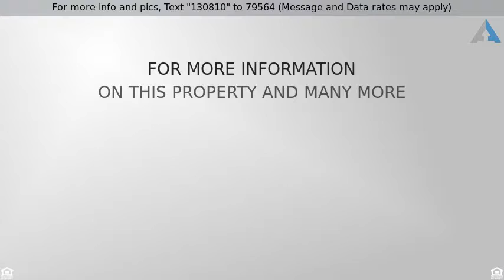Priced at $644,500 - 963 Mill Creek Drive, Palm Beach Gardens, FL 33410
Single Family Detached - Palm Beach Gardens, FL

''Pure Perfection'', Super Private Corner Lot Location. Bright/Sunny, One of a Kind 3Bed + Custom Bonus Room / 2.5 Bath Courtyard Pool Home with Gorgeous Preserve & Water Views. Ultra-Modern Kitchen Includes; Brand New Stainless Steel Appliances, Quartz Countertops, Subway Tile Backsplash & Handcrafted Cabinetry. Separate Living & Dining Rooms Plus an Upstairs Office/Loft Area. Master Bedroom has a Custom Built Bonus Room & Walk-In Closet. Large 2nd & 3rd Bedrooms. Stunning Upgraded Bathrooms, Plank Wood Floors & Crown Molding. Oversized Private Fenced-In Backyard with Pool has an Extended Travertine Patio Plus Preserve & Water Views. Laundry Room with Utility Sink is Conveniently Located Upstairs. Extra Storage in the Garage. Sparkling, Stunning Like New, Bring Your Most Discerning Buyer.